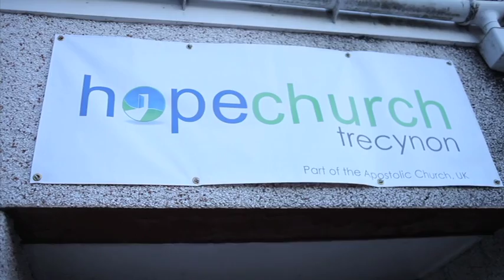Love Where You Live 2012 - Hope Church, Trecynon